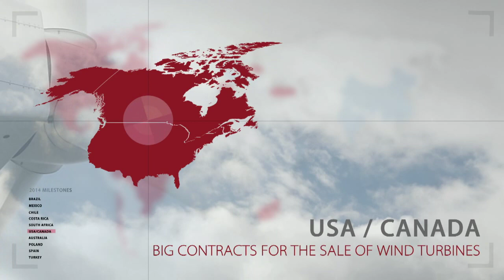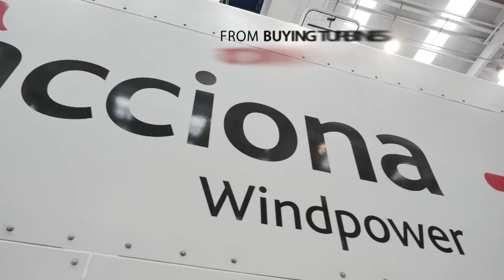ACCIONA Energy 2014: Securing the Future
In 2014, ACCIONA Energy put Africa’s highest producing solar PV plant into service and grid-connected its first wind farms in Chile and Costa Rica. Its subsidiary company ACCIONA Windpower simultaneously reached significant agreements to sell wind turbines in Brazil and the United States. This year, the company also secured its future by allying with KKR and celebrated the 20th anniversary of the entry into service of its first wind farm. Watch this video to find out more about ACCIONA Energy's 2014.